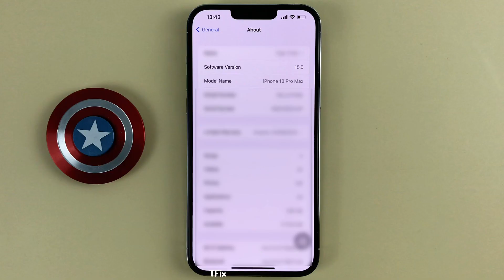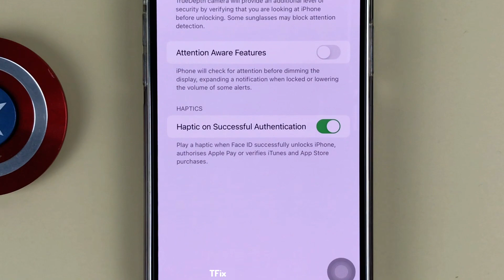How to enable/disable Haptic upon successful authentication on iPhone 13 Pro Max ios 15